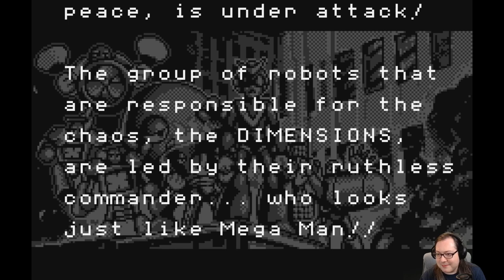Mega Man & Bass: Challenge From The Future - Bass - Full Playthrough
Stream Title: Mega May'n (!mm) ~ One more WonderSwan game, then more! ~ Rockman & Forte Mirai kara no Chōsensha

00:00 Grey Devil (Intro Stage)
11:29 Bullet Man (attempt)
13:58 Stove Man
26:22 Bullet Man
35:22 Komuso Man
46:13 Aircon Man
57:43 Clock Men
1:12:44 Compass Man
1:20:40 Mega Man Shadow
1:37:00 Epilogue/Credits